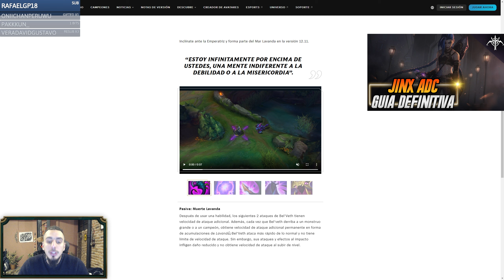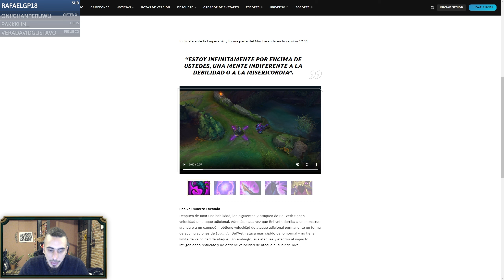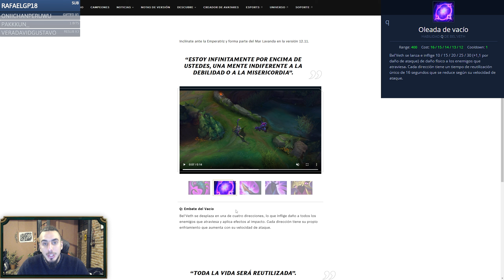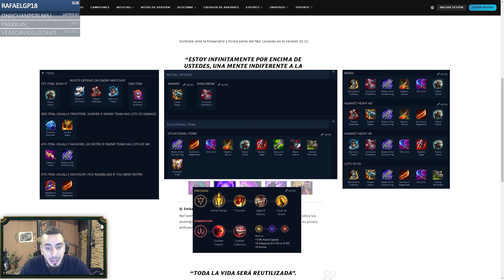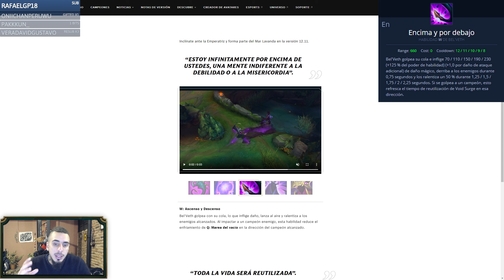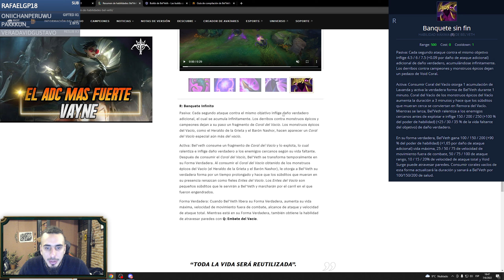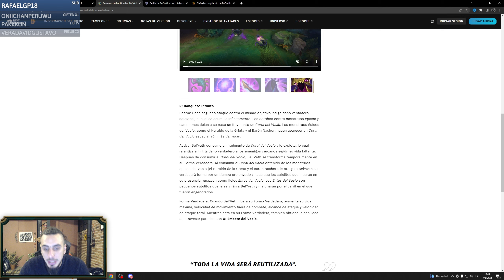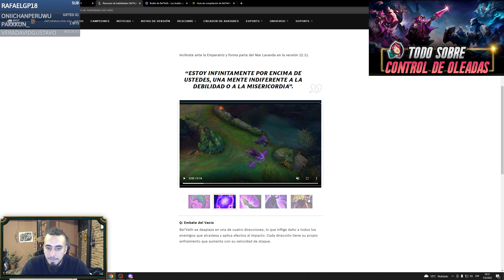ANALISIS Y EXPLICACION DE BEL'VETH 💥 Runas, Builds, Como jugarla, Ventajas y desventajas 💥 Guía S12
En este video vamos a analizar en profundidad la nueva campeona del lolcito
✔️ Concepto de la campeona
✔️ Fortalezas y debilidades
✔️ Runas y builds
✔️ Habilidades usos y combos
✔️ Rol para sacarle mayor provecho
✔️ Fase de la partida donde mas rinde

❗ El Instagram de la artista que hace las miniaturas y el arte del canal